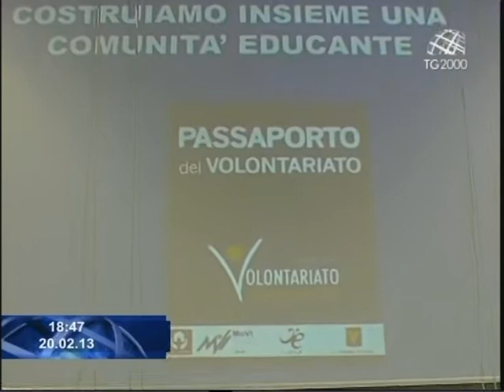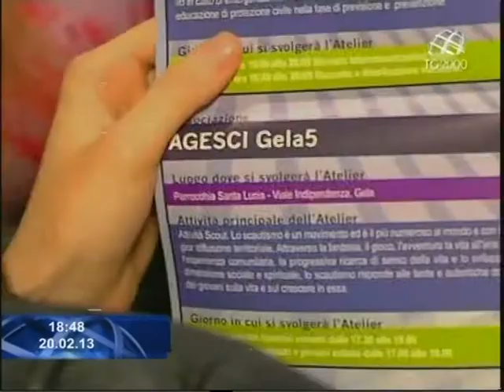Gela, a scuola di volontariato.